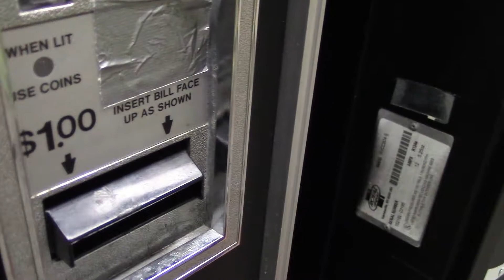One Billion Ways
How many bills does it take to get to the center of a vending machine? The world may never know.